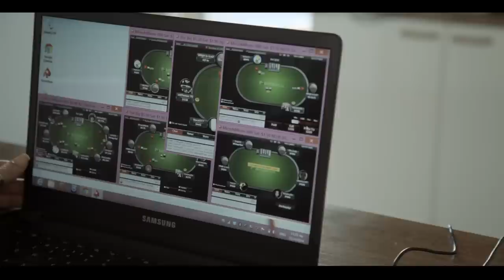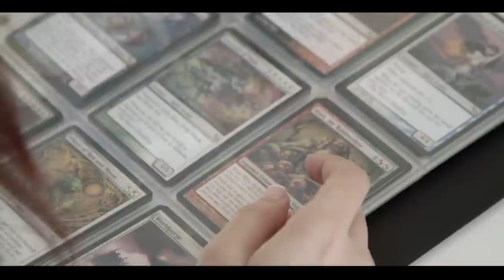Katerina289: The Dancer - A Short Film by Team PokerStars Online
A short documentary film on Greek Team PokerStars Pro Online member Katerina "Katerina289” Malasidou, showing how she became a poker professional and how she uses dance to combat tilt. Keep it cool, Keep it fun, Play Responsibly